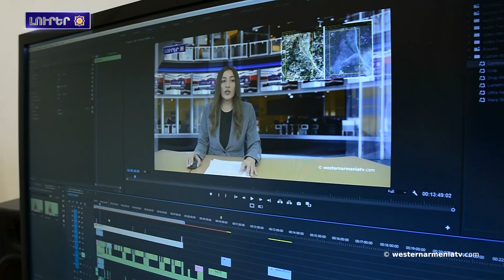Ատրպէյճանցի բարբարոսները կը շարունակեն մշակութային վանդալիզմը․Լուրեր 21․08․2021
1.Արեւմտեան Հայաստանի Կարինի ժայռափոր դամբարանները զբօսաշրջային վայր կը դառնան
2.ՀՀ ՄԻՊ ․Ատրպէյճանական ԶՈւ-ն դաժանութիւններ իրականացուցած է՝ ոգեշնչուած ըլալլով իր գերագոյն գլխաւոր հրամանատարէն
3.Ստեփանակերտի մէջ մարզադահլիճ կը կառուցուի
4.Թուրքիայի հրդեհները պատահական չէին, միակ տուժողը եղաւ բնութիւնը. Տիրան Լոքմակոզեան
5.Արցախի օկուպացուած տարածքներուն մէջ ատրպէյճանցի բարբարոսները կը շարունակեն մշակութային վանդալիզմը
6.Արեւմտեան Հայաստանի տեսարժան վայրերը․Տերսիմի մարգարիտ Դերեօվա ջրվեժը
7.Էլինա Տանիելեանը՝ շախմատի Եւրոպայի չեմպիոն
8․Աջակցինք Արեւմտեան Հայաստանի պետական հեռուստատեսութեանը

BANQUE DU BÉNÉFICIAIRE : 18206
SWIFT : AGRIFRPP882
IBAN : FR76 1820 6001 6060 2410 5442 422
BÉNÉFICIAIRE : Assemblée des Arméniens (AAAO)
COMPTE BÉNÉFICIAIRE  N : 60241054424